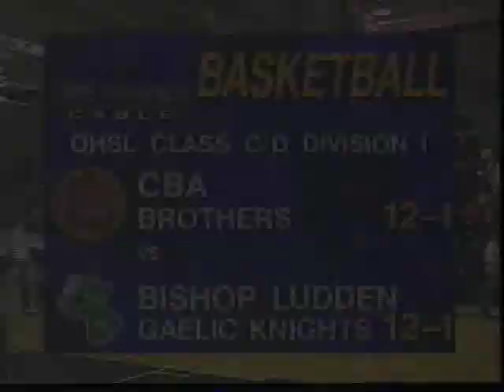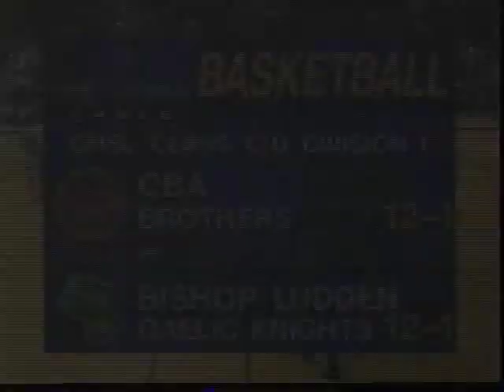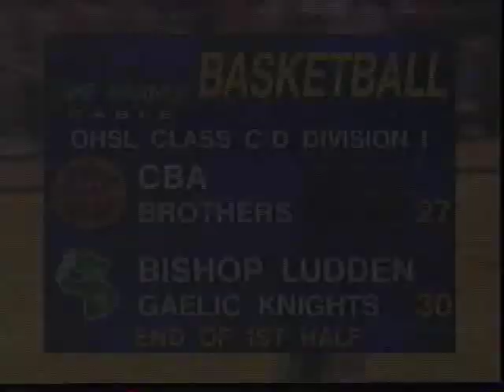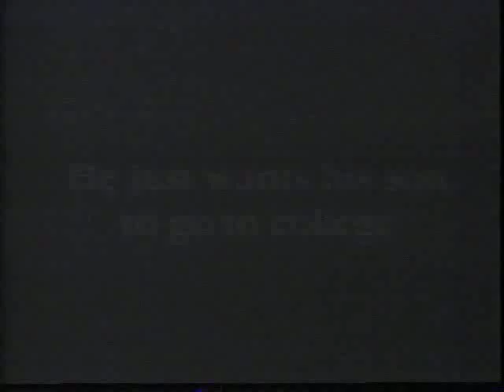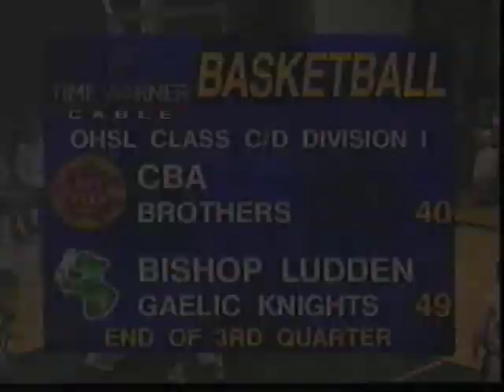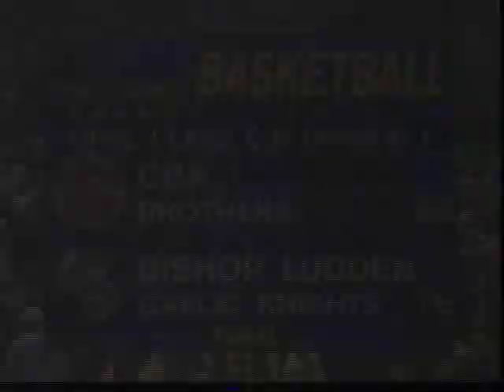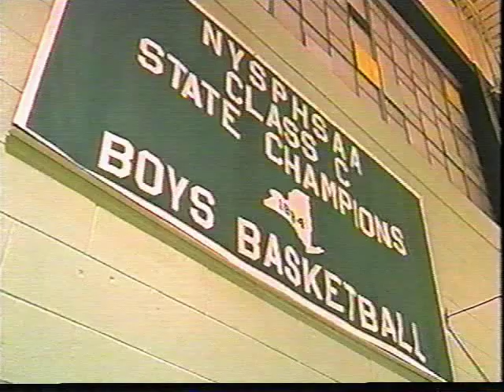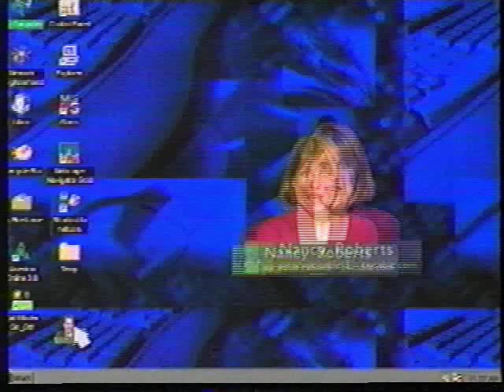Bishop Ludden vs CBA '97